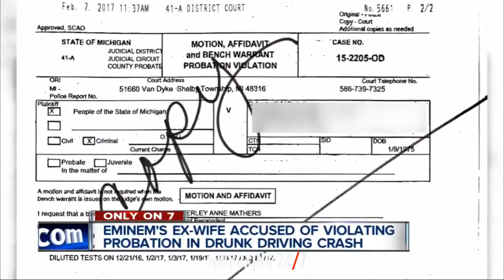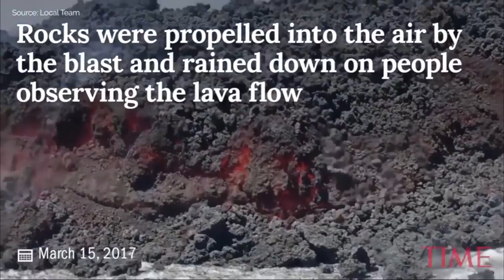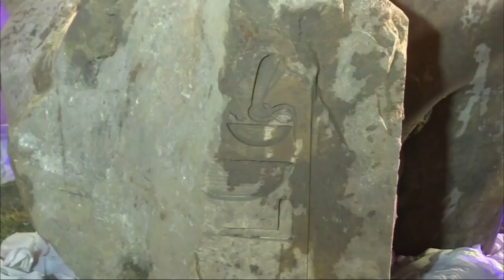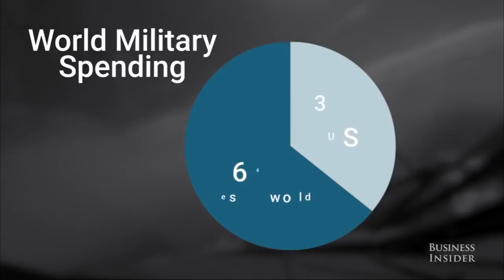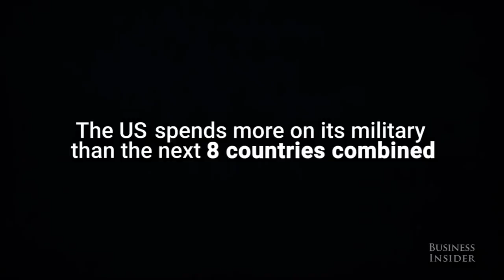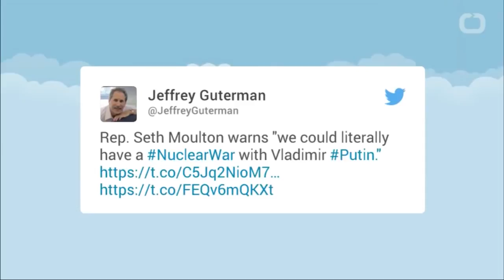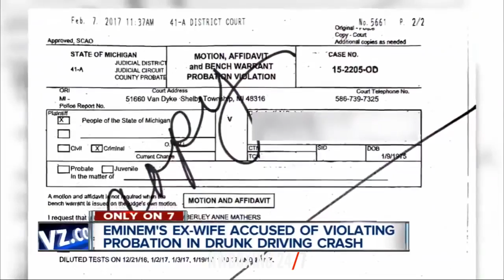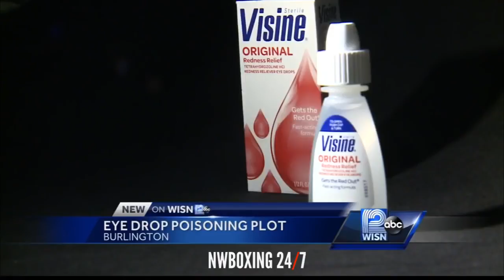Mount Etna Eruption Triggers 'Violent Explosion', 10 Injured (March 17, 2017 Headlines)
Syrian Army Fires Missiles At Israeli Jet, U.S.Admits Airstrikes-Denies Bombing Mosque, U.S. Representative Issues Warning Against Russia, Camera Woman .

This Channel Features Boxing News, Reviews, Predictions, Highlights, Current Events, World News, Produced by NWBOXING 24/7, Music & Instrumentals .

Professional Boxer Killed In Baltimore, Trump Spews Campaign Rhetoric During Speech, Pentagon Sends More Troops To Syria, + More.

Putin Warns Of Global Instability Amid Trump Presidency, Turkey's Erdogan Blasts Netherlands As Practicing Nazism, Iran warns Turkey Over Arming Militants In .